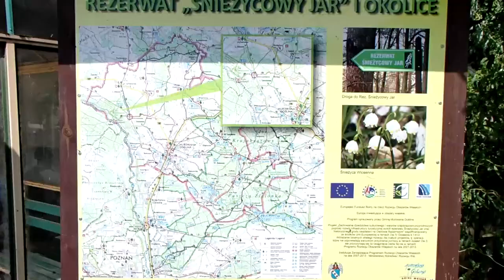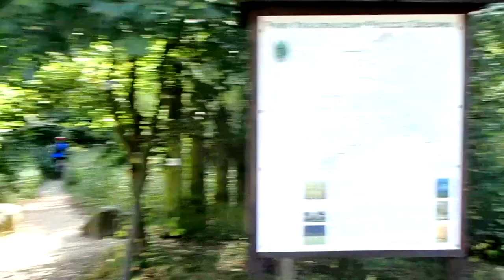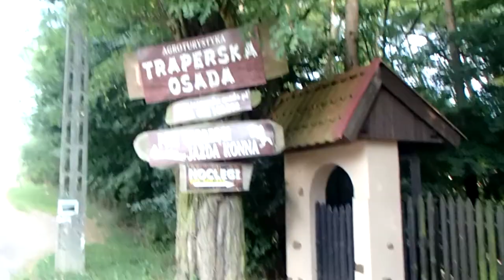Puszcza Zielonka - rowerowy weekend /2014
Weekendowy rajd rowerowy po Puszczy Zielonce k. Poznania /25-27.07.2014/
Zobacz również:

1. Red Lion "Dance Goes Away"
2. MANEGAOUINDIN "C'est La Vie"
3. David Amber "Smile"
4. Esther Garcia "Beautiful Morning"